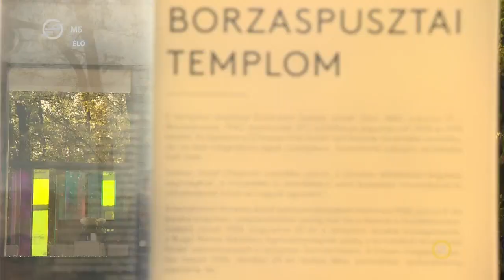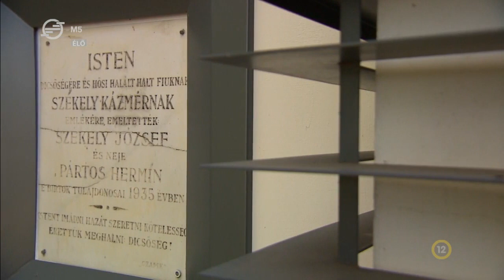A Borzaspusztai templom – Librettó, 2023. november 2.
A 20. század történelmi viharaiban sokat szenvedett épület mára egy csodálatos képzőművészeti és építészeti munka eredményeként megújult.